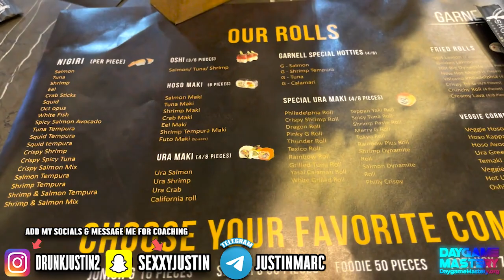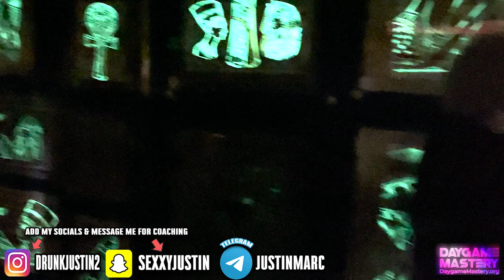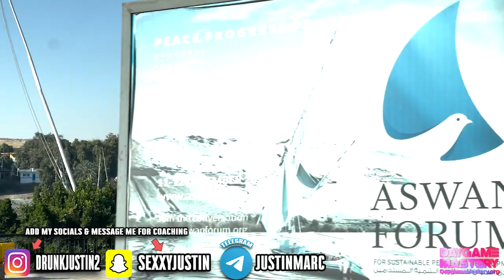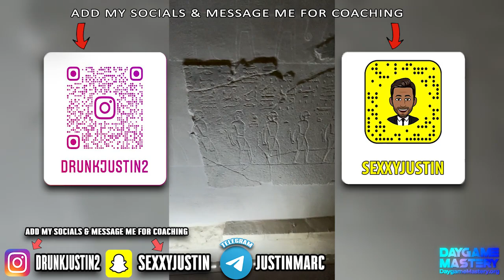Indian Man Picking up Egyptian Women !? (Picking Up Girls in Egypt!!)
Indian Man Picking up Egyptian Women !? (Getting Drunk with Muslim Women in Egypt)